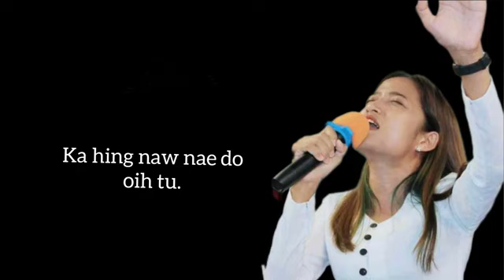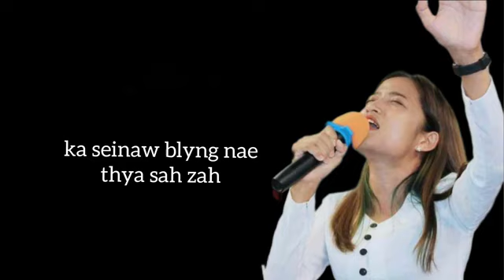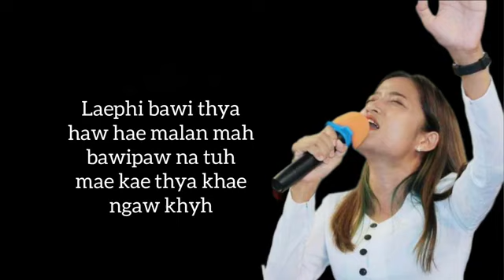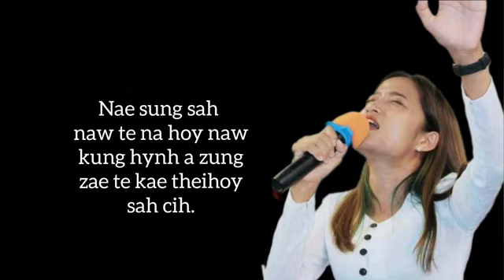Zotung Pachia Hlaw (A ZungZae Te Kae Thehoy Sah Cih) May Ly San